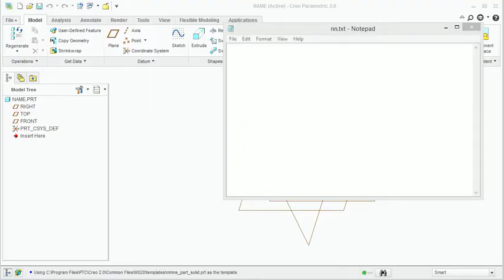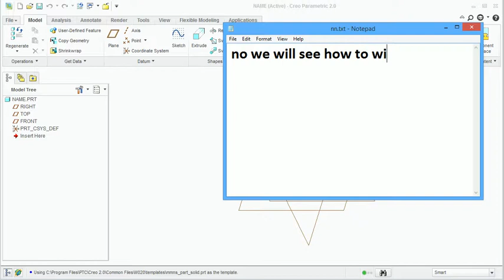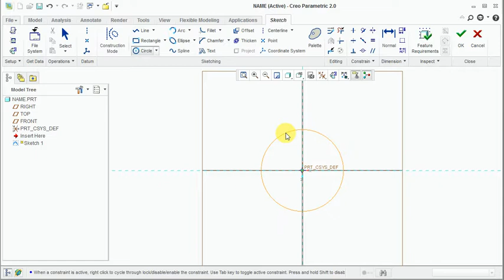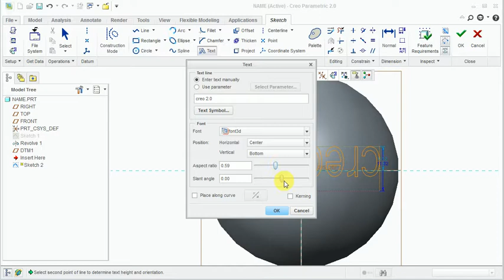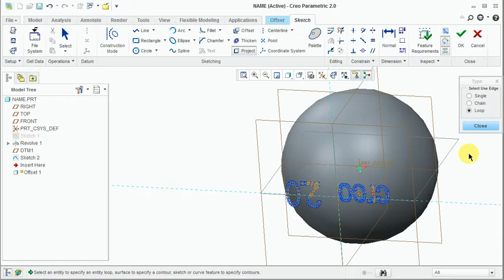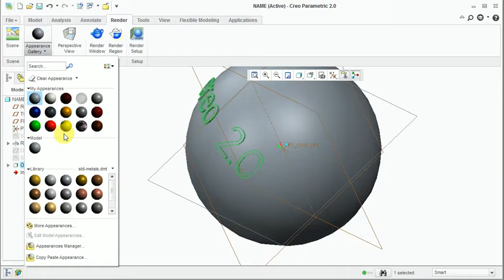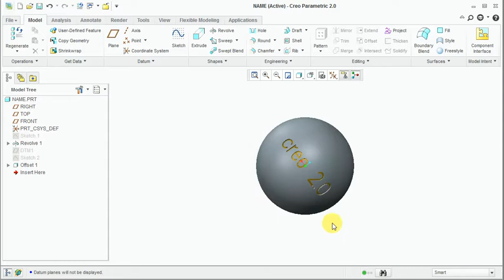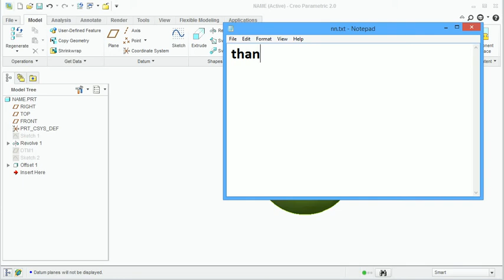add text in your model (curved surface)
in this video the software used is creo 2.0 ,the same steps can be followed in creo 3.0 also